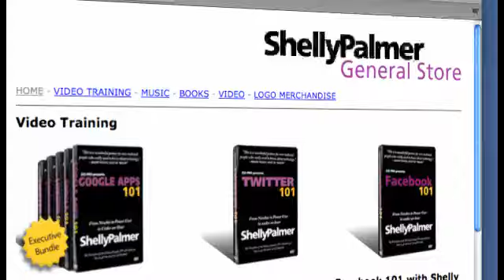T-Mobile Giving Sidekick Users Who Lost Data $100: MediaByte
* T-Mobile tries to mend lost data situation.* AMP Energy&apos;s iPhone app causes branding problem for Pepsi.* Michael Jackson&apos;s &quot;This Is It&quot; stirs songwriting controversy.* Comcast, GE close to a deal on NBCU.Read more